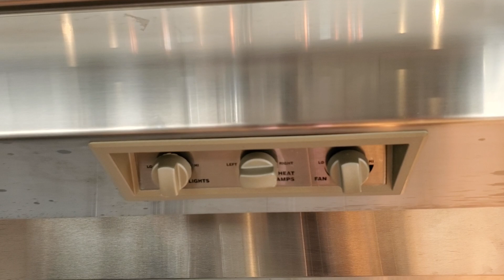DUVIDAS DO VIDEO COZINHA DOS MEUS SONHOS